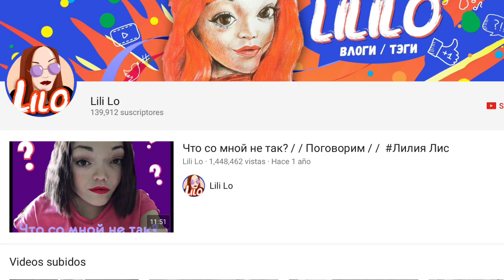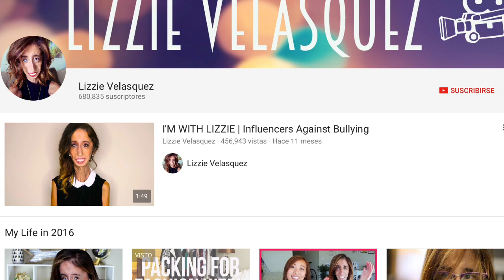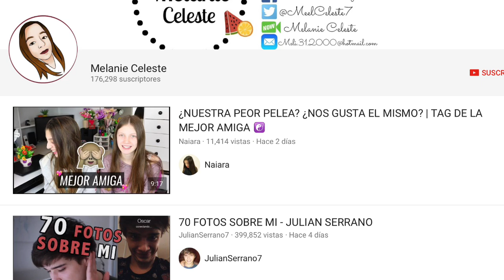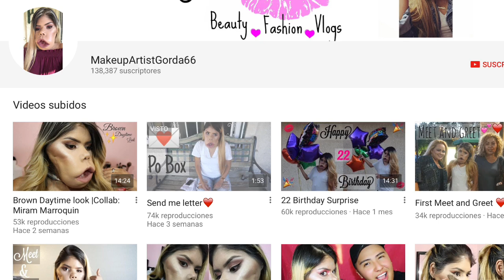6 YOUTUBERS QUE NO SABIAS QUE EXISTIAN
Haces gamplays o cualquier cosa en YouTube?
Te gustaria ser parte de la gran familia TGN Network? XD
(Exclusivo para Gamers)

BroadBandTV
(Canales de Entretenimiento, Vlogs, etc.)

Si te gusto el video, compartelo con tus amigos, eso me ayuda mucho =D